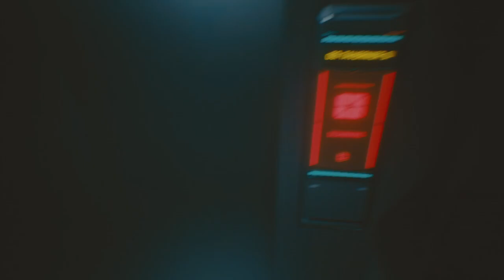Cyberpunk 2077: "THE INFORMATION" Part 58.